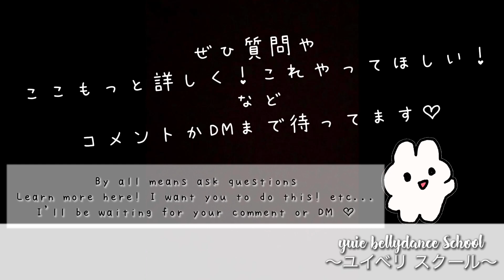【ベリーダンス】４分間フリー即興練習/4 minutes free improvisation practice bellydance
ベリーダンスレッスンを無料で配信中♪
新しいこと始めてみませんか😊？

只今ドラムソロの振り付けのレッスンを配信中です♪

お家で出来る振り付けを中心に
いろんな振り付けをやっていきます♪

分からない所があったり、質問、要望などあれば
気軽にコメントしてくださいね♪

ユイベリスクール生にヾ(๑╹◡╹)ﾉ"♪

レッツ、ユイベリ〜♪